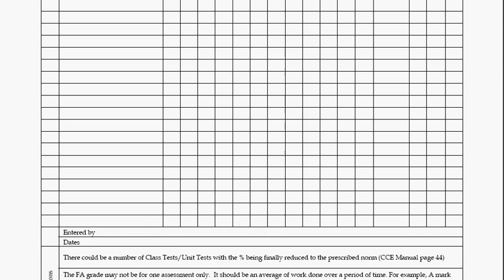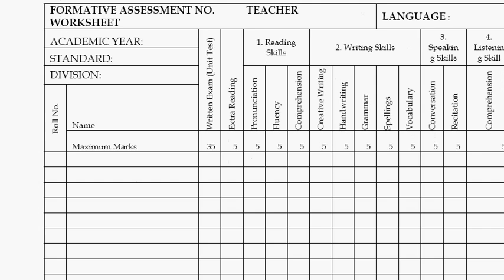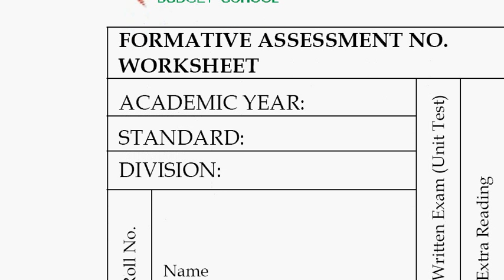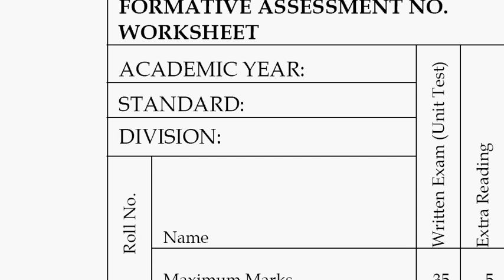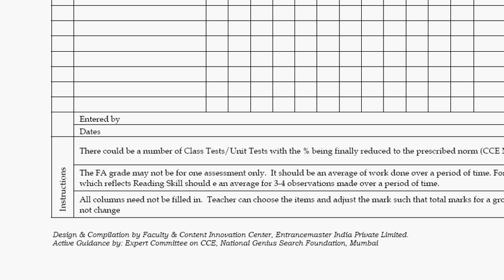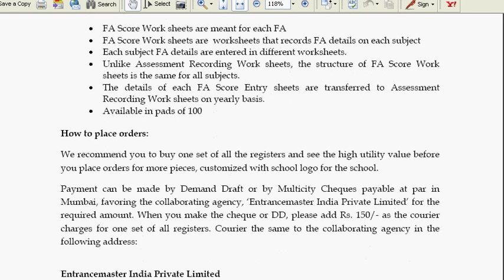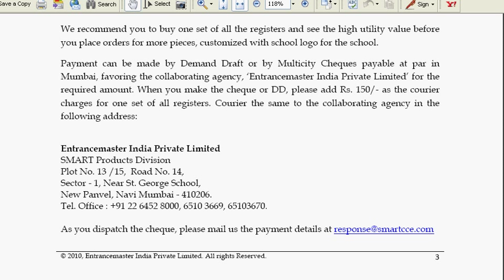CCE FA Worksheet FAwise Language